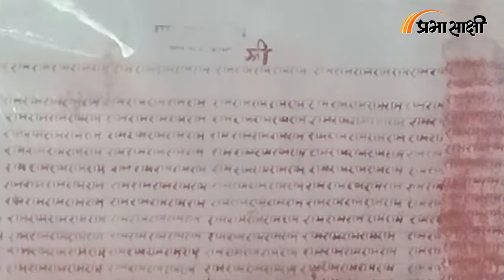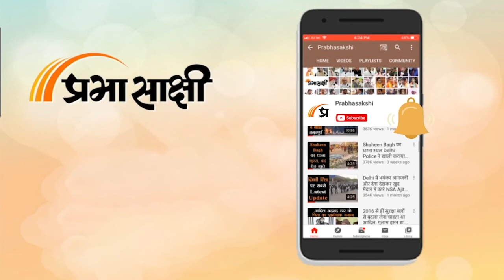दुनियां का एक मात्र Bank जहाँ पैसों का नही बल्कि Ram के नाम का दिया जाता है Loan | Varanasi Ram Bank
Ram का नाम ही भर हर बिगड़े काम को बना देता हैं। Kashi के त्रिपुरा भैरवी गली में एक ऐसा ही अनोखा बैंक हैं, जहा Lord Ram के नाम का Loan दिया जाता हैं। रामनवमी के दिन यहां भक्तों को परिक्रमा का भी मौका मिलता हैं। कार्यक्रम संयोजक Ashish Mehrotra ने बताया कि 250 दिनों के लिए राम नाम का कर्ज दिया जाता हैं। रोज 500 राम का नाम लिखना होता हैं। कुछ नियमों का पालन भी करना होता हैं। मास मदिरा, प्याज लहसून नही खाना होता हैं। ग्रैंड फादर ने 1926-27 में इसकी स्थापना की थी। इस बैंक के ऑनर श्रीराम, प्रेसीडेंट भगवान शिव, सेकेट्री हनुमान जी है और हमलोग एक सेवक मात्र हैं। प्रभु ही मानो इतना बड़ा मैनेजमेंट खुद देखते हैं।

America, European countries के साथ अन्य कई देशों से भक्त यहां से जुड़े हैं। विश्व की कई भाषाओं में राम का नाम लिखा हुआ हैं। Venezuela में यहां के हजारों भक्त हैं।

Shatrughan Sinha के माता जी को जब संतान नही हो रहा तब Kashi  में एक बाबा जी ने उन्हें यहां के बारे में बताया था। उनके पिता भुवनेश्वर प्रसाद सिंह और मां श्यामा देवी ने यहां से राम नाम का कर्ज लिया था। तब उनके घर राम, लक्ष्मण, भरत और शत्रुघन ने जन्म लिया। शत्रुघन सिन्हा और उनकी पत्नी भी दो बार यहां आ चुके हैं। ऐसी ही राम नाम ही महिमा अपरंपार हैं।

00:21 intro

00:53  आशीष मेहरोत्रा, दास कृष्ण चंद्र और परिजन बाइट
10:34 Closing